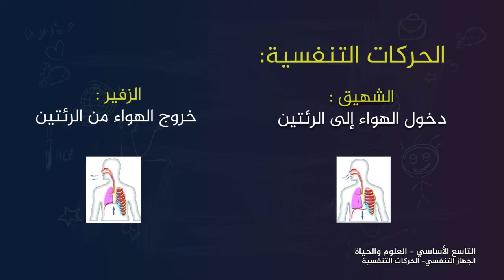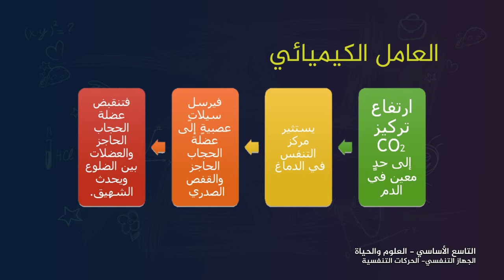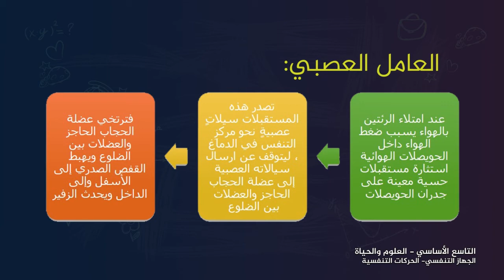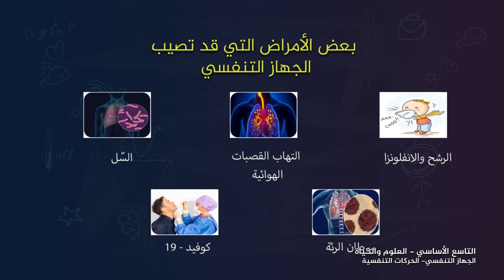-2021- العلوم والحياه | الوحدة 1 | الحركات التنفسية | الدرس 4 | الصف 9 | الفصل 1